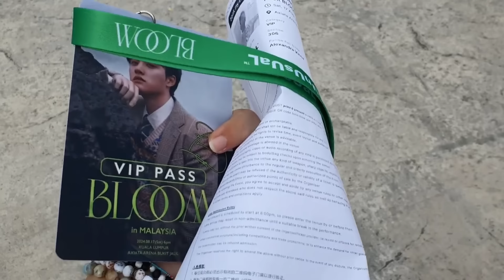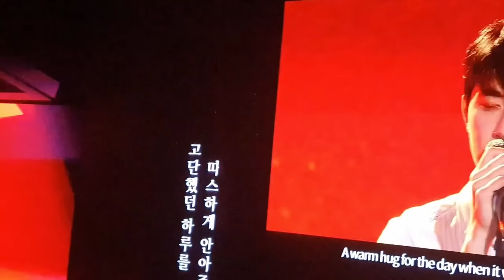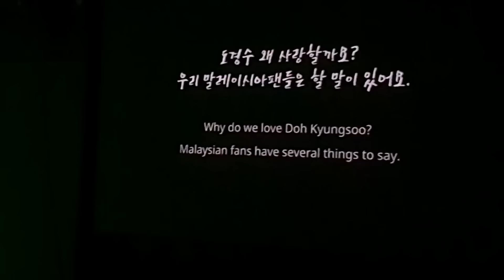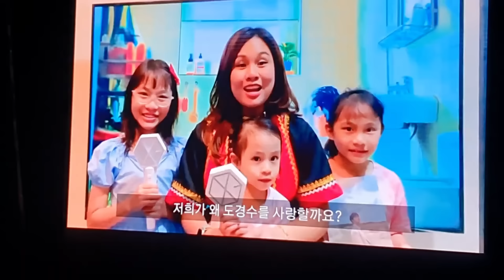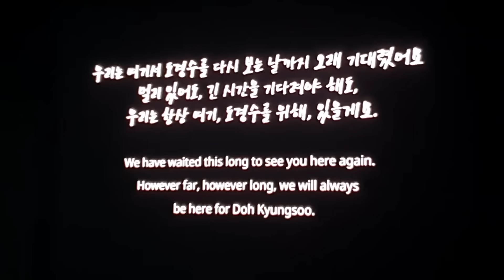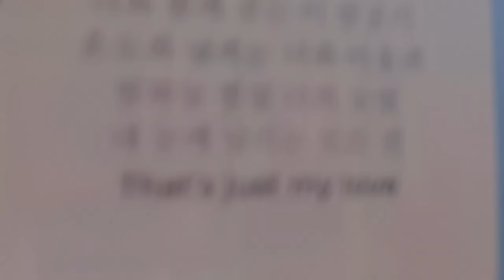DOH KYUNGSOO 도경수 "Bloom" in Malaysia (Kuala Lumpur) VLOG & Fancam 240817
It's been already few hours since I have returned from the concert venue and it still feels surreal. I bought a VIP ticket not really knowing what to expect but wanting to be closer to the stage. The concert was marvelous and packed with emotions of all sorts. I am so grateful I had this opportunity and I can proudly say that this is an event that will stay dear to my hear for a very long time.
I hope that through my camera you can also enjoy part of the experience, the wonderful and clear singing and D.O's cute facial expressions. Whether you have seen this concert or will do one day, just as Kyung Soo said, I hope you can stay happy and healthy!

Alex

DOH KYUNGSOO 도경수 "Bloom" in Malaysia (Kuala Lumpur) Full VLOG 240817